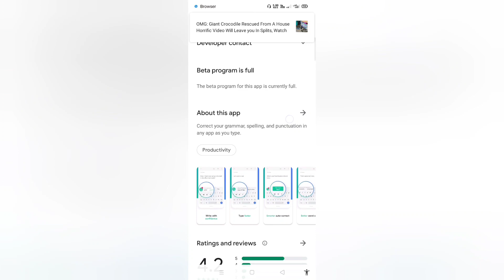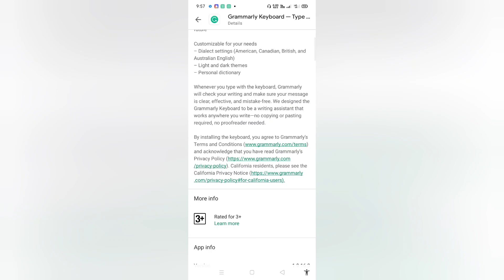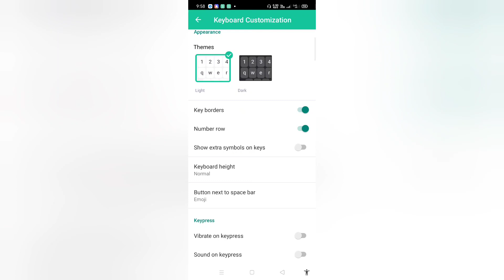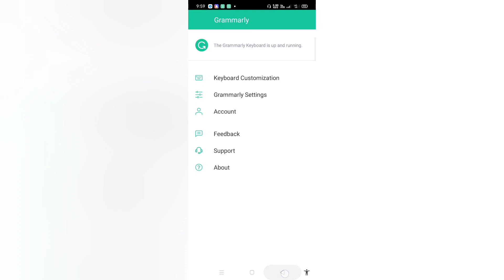Free Android App to Type with confidence | Grammarly Keyboard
Grammarly Keyboard — Type with confidence is an application categorized under “Productivity” in the Google play store. This application is developed by Grammarly, Inc.